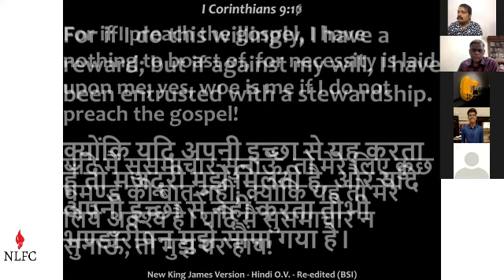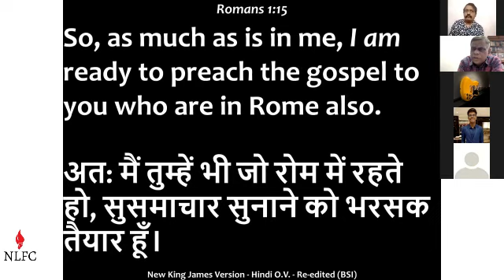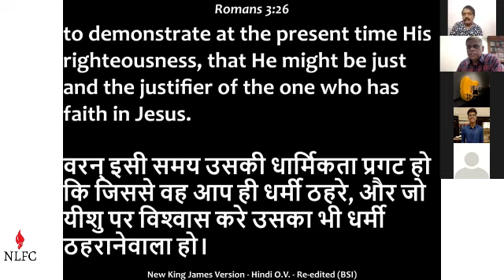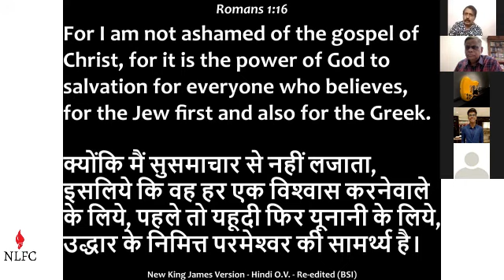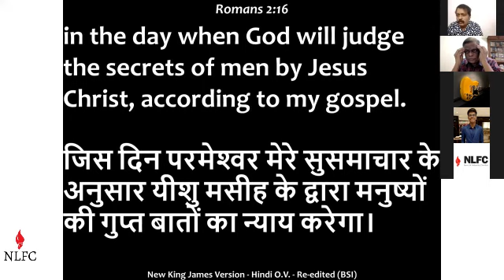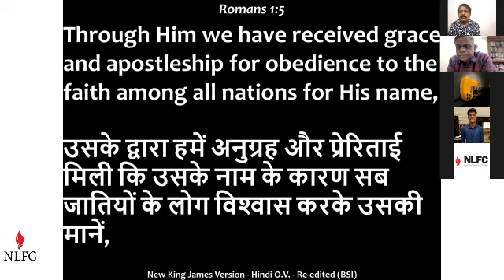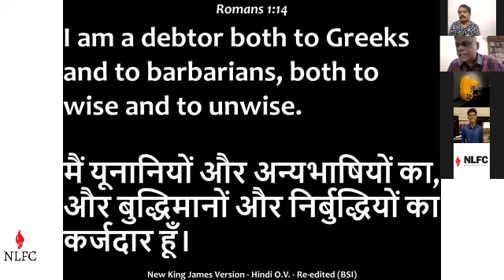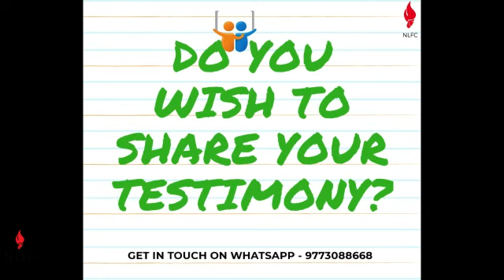New Life Fellowship Chembur - Pastor Simon Bailey Talks About "Preaching the Gospel"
Tune in to listen as Pastor Simon shares about  ''Why to Preach The Gospel" on 18th October 2020